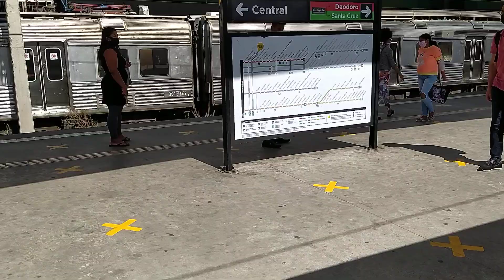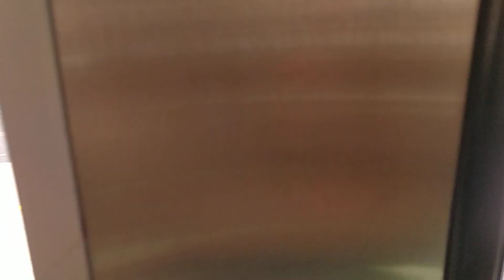Supervia 2020 - estação de trem de Maracanã